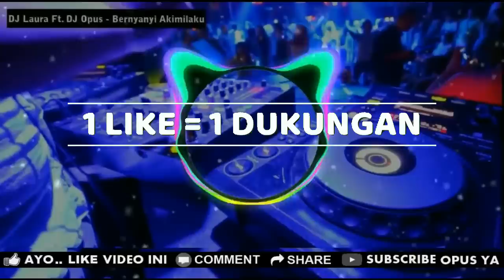DJ BERNYANYI AKIMILAKU REMIX TERBARU FULL BASS - DJ Opus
DJ BERNYANYI AKIMILAKU REMIX TERBARU FULL BASS - DJ Opus DJ BERNYANYI AKIMILAKU REMIX TERBARU FULL BASS - DJ Opus